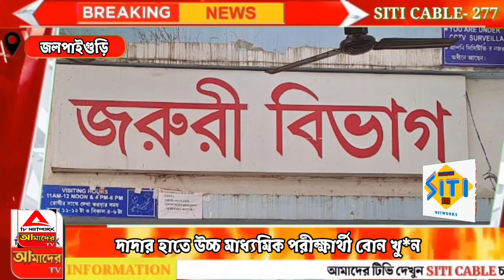দাদার হাতে উচ্চমাধ্যমিক পরীক্ষার্থী বোন খু*ন